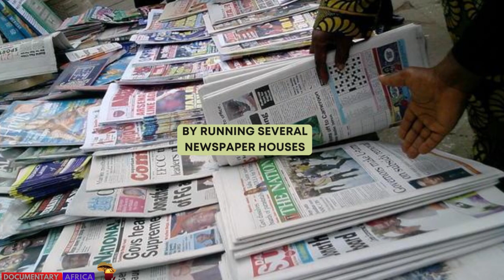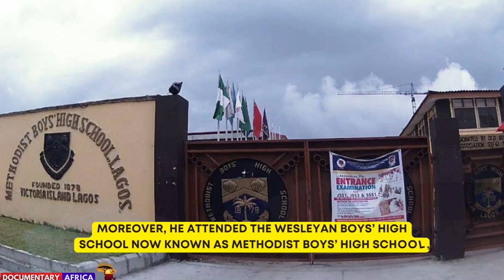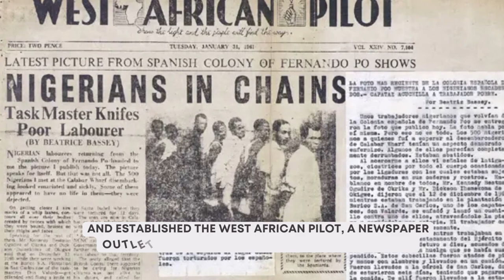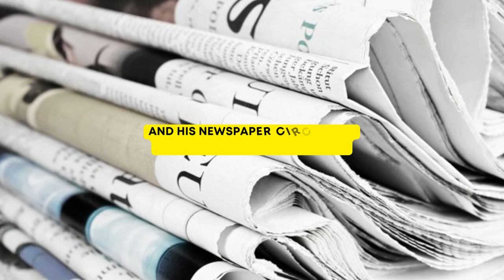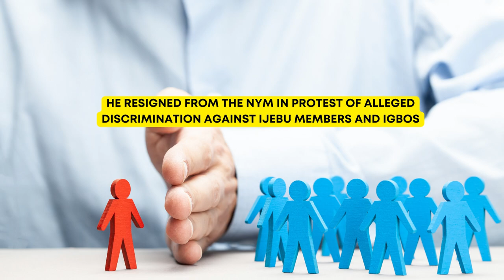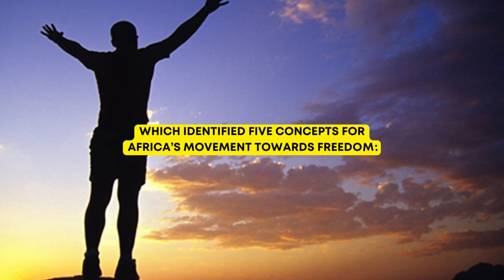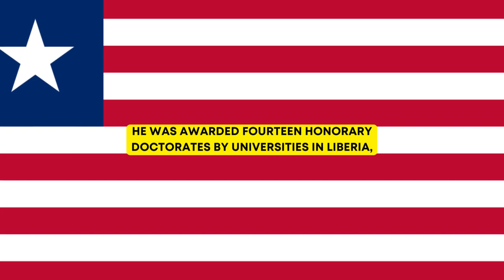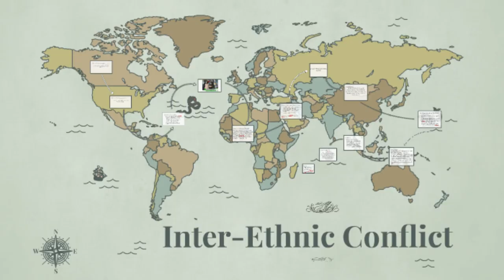Nnamdi Azikiwe, the "ZIK of Africa" and Trivia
Benjamin Nnamdi Azikiwe also Known as ZIK or the "Great Zik of Africa", was one of Nigeria's earlier heroes, who was the father of Nigeria Nationalism.

Nnamdi Azikiwe was a statesman and political figure at a young age, he was also an Avid Reader and a prolific writer, running several Newspaper houses including West African Pilot enabling him to use his Impact in Nigeria Media Outlet to found the "Zik Group of Newspapers", where he spread his national radicalism by establishing a name for himself in the professional world,

He took an intensive course in American Law and Procedures in the USA, same year he enrolled at Storer college, a historical black institution at West Virginia in 1925.

Nnamdi Azikiwe was the father of Nigeria Nationalism when he emerge the first president of Nigeria serving his tenure from 1963 to 1966, Despite his exposure to the Injustice of Colonialism and Discriminations at a tender age.